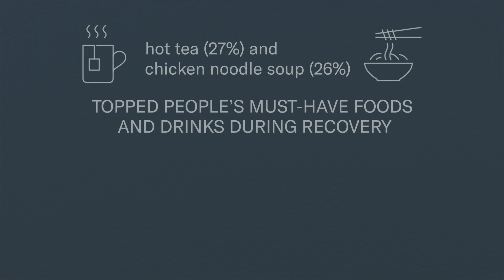3 in 4 Americans secretly enjoy being out sick so that they can stay home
Being sick is no fun, but three in four Americans recently surveyed (74%) have secretly enjoyed being sick and staying home.

A recent survey of 2,000 homeowners found 41% use this time to do some easy cleaning around the house, while 40% disconnect and unplug from the internet and social media.

And about a third (32%) simply enjoy being pampered.

Conducted by OnePoll on behalf of Trane Residential the survey also found the average person polled gets sick three times a year, with 47% ailing four times or more.

This often leads to missing out on events such as birthday parties (37%), sporting events (33%), weddings (32%), job interviews (31%) and dates (30%).

Classic staples such as hot tea (27%) and chicken noodle soup (26%) topped respondents’ must-have foods and beverages during recovery. Other surprising favorites included pizza (19%) and pancakes (17%).

Some shared less common remedies, including “whiskey or brandy in tea,” “colloidal silver” and “pickle juice.”

However, being unable to enjoy their most-loved foods while sick was deemed an annoyance (35%) — more so than pets making noises or wanting to cuddle (25%) or noise from neighbors (21%).

Aside from over-the-counter medications (43%), a favorite blanket or comforter (28%) and easy access to control their home’s temperature (26%) are among the top requests respondents have when they’re unwell.

People seem to have self-care down to a T, which may be why many more consider their child to be the most challenging patient (29%) rather than themselves (14%).

And over one in four say their spouse is the most annoying person while sick (27%).

Nearly half (48%) get a headache caring for the toughest patient in their house because this person over-exaggerates how badly they feel when ill.

But although one in five said they usually pick up an illness from their child (22%), people are much more concerned about catching something at the office (33%) than at home (12%).

“While there isn’t much we can do about the air quality in public spaces, there are ways to monitor, maintain and improve your air at home,” said Jennie Bergman, product manager of indoor environmental quality for Trane. “While only a third (33%) of homeowners say they swap out air filters when someone in their household is sick, it’s a step to consider taking. Having a quality, clean air filter, or better yet a high efficiency whole home air cleaner, can help catch those bacteria and virus particles from your home. Indoor air quality plays an important role in helping prevent getting a cold or the flu. Choose an air cleaner that removes up to 99.9% of the Influenza A (H1N1) virus.”

While half (51%) clean their home once or a few times a week, only a third (33%) do so when someone in their household is sick.

“Cleaner indoor air helps to limit exposure to indoor allergy triggers as well as viruses,” added Dr. John McKeon, the CEO of Allergy Standards Limited, international standards body of the asthma & allergy friendly® Certification Program. “There are different types of air cleaners and purifiers available, from those that connect directly to your HVAC system to standalone devices. Look for systems and air cleaners that are CERTIFIED ‘asthma & allergy friendly,’ which means that they have been scientifically proven to remove allergens to established certification criteria.”

UNCOMMON REMEDIES PEOPLE USE WHILE SICK
• “Whiskey or brandy in tea”
• “Colloidal silver”
• “Pickle juice”
• “An ice pack wrapped in a cardboard panel”
• “Lemon and palm oil”
• “Hot chocolate with red pepper”
• “Oregano oil”

Survey methodology:
This random double-opt-in survey of 2,000 American homeowners was commissioned by Trane Residential between Nov. 28 and Nov. 29, 2022. It was conducted by market research company OnePoll, whose team members are members of the Market Research Society and have corporate membership to the American Association for Public Opinion Research (AAPOR) and the European Society for Opinion and Marketing Research (ESOMAR).